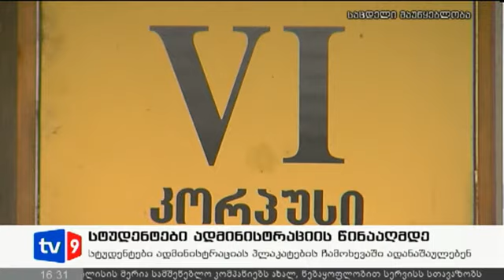ახალი 4 | ადმინისტრაციის წინააღმდ. | 09.11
სტუდენტები ადმინისტრაციას პლაკატების ჩამოხევაში ადანაშაულებენ.